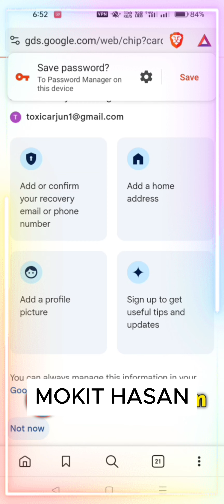Free YouTube Premium With Card Bin Method 2024 .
Free YouTube Premium With Card Bin Method 2024 . youtube premium yt mokit youtubevideo @shorts